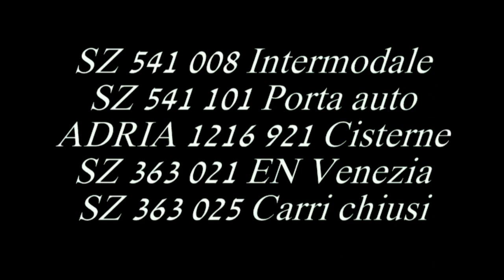Campo Martino 5. Turno SZ Ferrovie Slovene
Filmato dedicato ai modelli delle Ferrovie Slovene SZ: Vediamo le Taurus SZ 541 008 e 101 la 1216 dell'ADRIA Transport e le SZ 363 021 e 025.